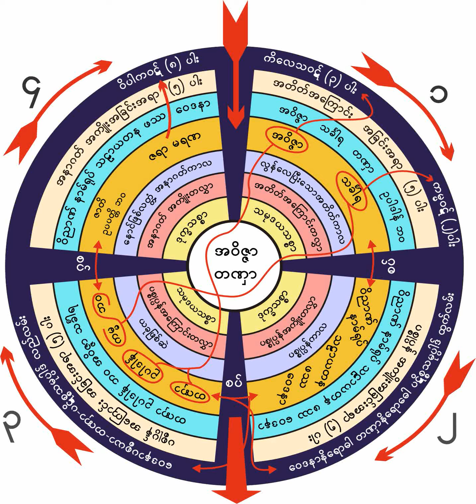၆၈၂။ သစၥာသိေအာင္လုပ္ပါ တရားေတာ္ (၃၁-၁-၁၉၆၁)